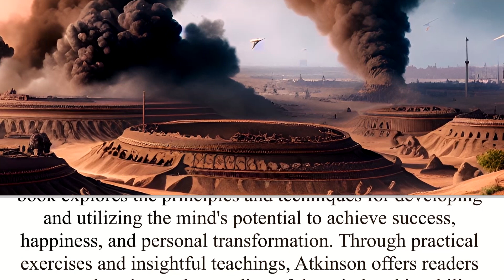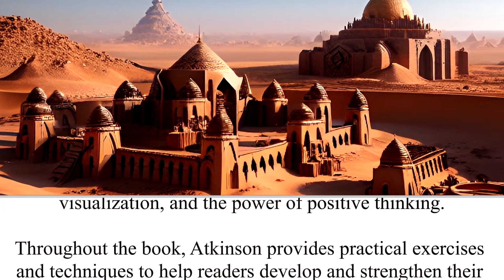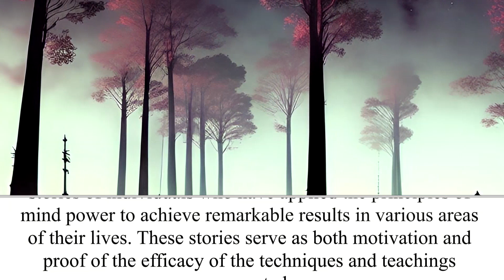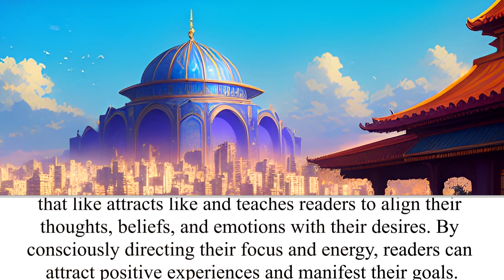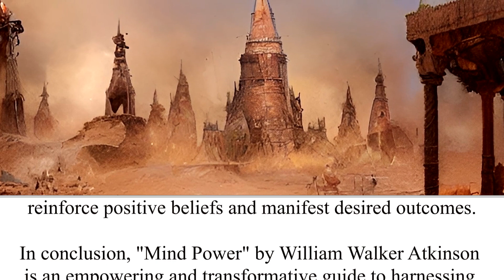Mind Power | The Wacky Bookshelf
Book Title and Author: Mind Power by William Walker Atkinson
Book Description: "Mind Power" by William Walker Atkinson is a profound guide to harnessing the immense power of the mind. This book explores the principles and techniques for developing and utilizing the mind's potential to achieve success, happiness, and personal transformation. Through practical exercises and insightful teachings, Atkinson offers readers a comprehensive understanding of the mind and its ability to shape reality.

Merchandise available!
WackyBookshelf.redbubble.com